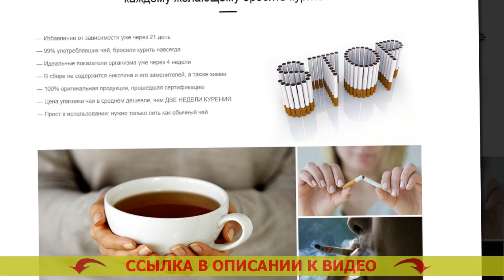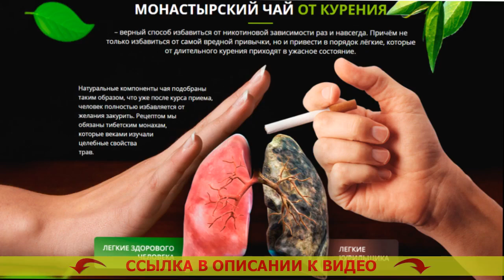ЧТО ПРИНИМАТЬ КОГДА БРОСАЕШЬ КУРИТЬ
🤘 МОНАСТЫРСКИЙ ЧАЙ ОТ КУРЕНИЯ! БРОСИТЬ КУРИТЬ ЛЕГКО!

Монастырский чай – естественное вещество, помогающее всего за 3 недели окончательно избавиться от никотиновой зависимости

Как Монастырский чай дает возможность бросить курить сигареты?
Статистика утверждает, всего 3-4% стремящихся бросить курить, в конце концов избавляются от привычки. Курение — это одна из мощнейших зависимостей в мире, сопоставимая с зависимостью от наркотиков. Строение организма человека таково, что едва лишь единицы могут бросить курить. Человеческий мозг не узнаёт табакокурение как смертельную привычку и настоятельно просит новую и новую порцию никотина.

Подавляющее большинство бросающих курить сигареты самостоятельно сталкиваются с множеством проблем:
- Имеют чрезмерный вес в конце бросания
- Чувствуют стрессовость, непрестанное желание бросить курить
- Мучаются от депрессии, назойливых мыслей и паники
- 90% бросивших курить начинают опять.

Для борьбы с данными проблемами был собран индивидуальный состав Монастырского чая, подготовленный лично для курильщиков.

Каким образом действует Монастырский чай?
Монастырский чай — это гениальное средство, помогающее справиться с первопричиной стремления курить сигареты. Почему?
- Чай выводит из всего организма 99,99% никотина на протяжении 3х недель. Привычка отходит на вполне физиологическом уровне, организм очень быстро забывает о никотине.
- Чай выводит из организма токсины, улучшая состояние здоровья. Вы теперь уже не захотите воротиться к одышке, отталкивающему аромату изо рта, вялости.
- Чай укрепляет и успокаивает нервную систему. Вы позабудете о стрессе, невольном стремлении скурить сигаретку и беспрерывной нервозности. Бросить курить самостоятельно легкий способ отзывы.
- Чай унимает непомерный аппетит. Чтоб бросить курить. Вы не станете хотеть съесть лишнего, благодаря тому что Ваш организм будет в безмятежном и расслабленном состоянии. Жизнь без сигареты.

Какие изменения проистекут в Вашем организме спустя 3 недели?
- Вы целиком и полностью очистите Ваш организм от смол, шлаков и никотина, сосредоточившихся во внутренних органах и костном мозге. Как срочно бросить курить.
- Ваши лёгкие смогут перерабатывать на 80% больше свежего воздуха, благодаря чему повысится трудоспособность. Сбор трав от паразитов.
- Вы целиком избавитесь от стрессовости, устойчивого стремления перекурить и отвлечься. Чем можно заменить никотин когда бросаешь.
- Вы станете выглядеть наилучшим образом, народится охота движения и физических тренировок. Сигареты чтобы бросить курить в аптеке. Вы будете чувствовать себя на 5-10 лет младше. Как быстро выветрить никотин из организма.
- Вы избавитесь от стремления подзакусить чего-нибудь или выпить. Как убрать тягу к курению когда бросаешь. 90% курильщиков прекращают пить непосредственно по окончании освобождения от никотиновой зависимости. Отзывы бросивших курить с большим стажем.

Что принимать когда бросаешь курить Что принимать когда бросаешь курить .